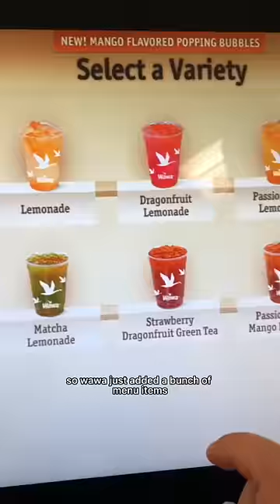Allll the tacos 😛